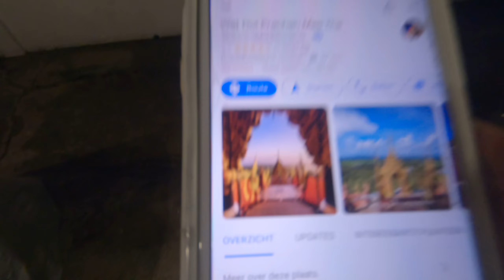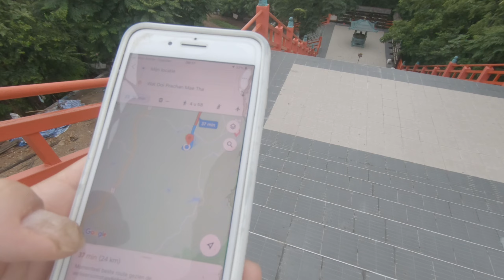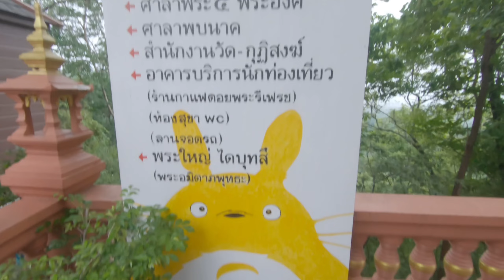I Didnt Expect This to See at an ABANDONED TEMPLE | THAILAND 🇹🇭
In this video I woke up very early and thought let’s go see the sunrise at a special place in Lampang. It turned out to be a search for the right place. After visited two places that were not the viewpoints I found the spot at a beautiful temple looking with this amazing view. But is there a real
infinity pool here?

I hope you enjoy watching the video. If so, please

Viewpoint:
Wat Doi Prachan Mae Tha